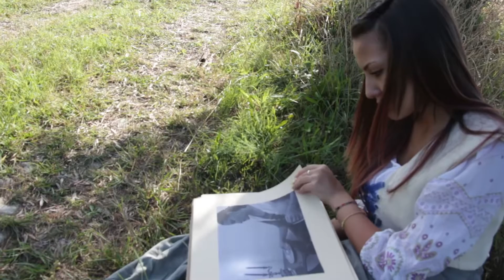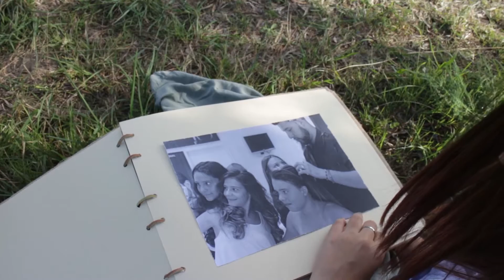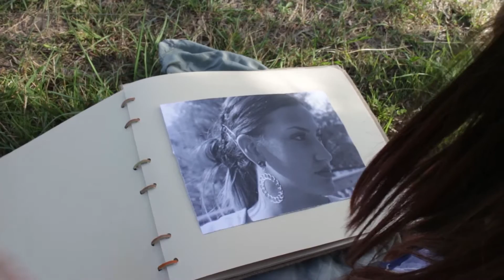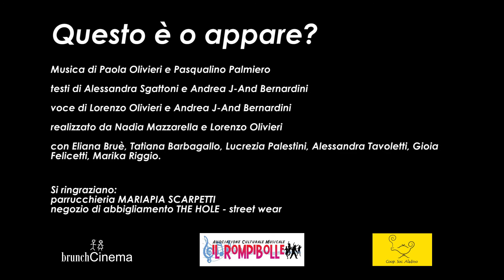Questo è o appare?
QUESTO E' O APPARE?
Musica di Paola Olivieri e Pasqualino Palmiero, testo di Alessandra Sgattoni e Andrea J-And Bernardini, voce Nadia-Lorenzo Mazzarella-Olivieri e Andrea J-And Bernardini, realizzato da Nadia-Lorenzo Mazzarella-Olivieri, brunchCinema, Cooperativa Sociale Aladino, con Eliana Bruè, Tatiana Barbagallo, Lucrezia Palestini, Alessandra Tavoletti, Gioia Felicetti, Marika Riggio.